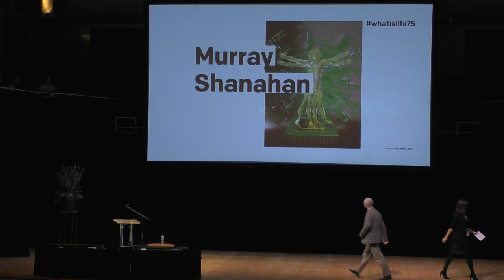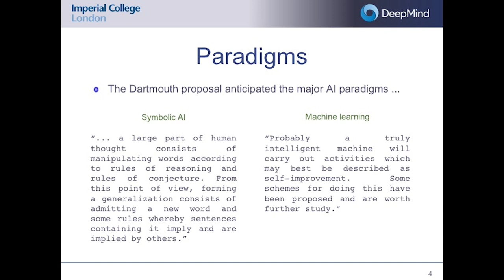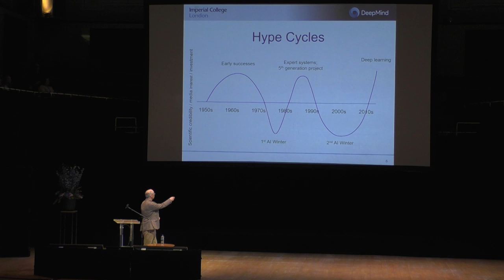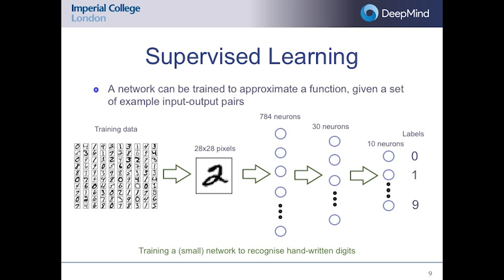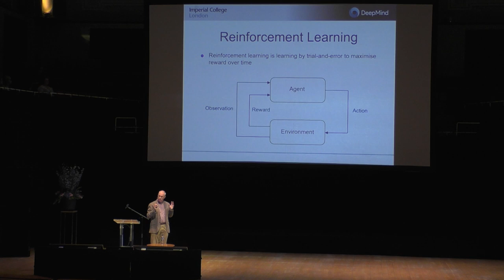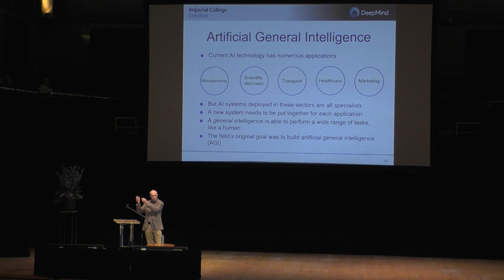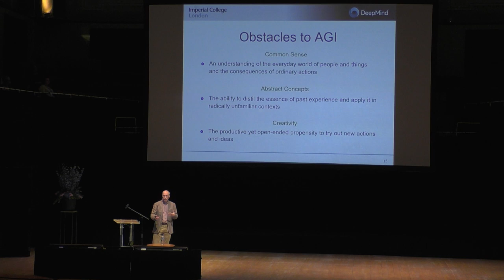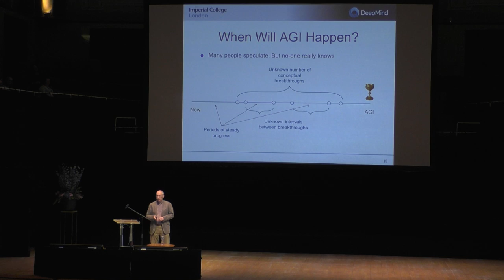Murray Shanahan: The Future of Artifical Intelligence - Schrödinger at 75: The Future of Biology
Murray Shanahan is Professor of Cognitive Robotics at Imperial College London and a Senior Research Scientist at DeepMind. He graduated from Imperial with a First in computer science in 1984, and obtained his PhD in computer science from Cambridge University (King’s College) in 1988. Since then he has carried out work in artificial intelligence, robotics, and cognitive science. He was a postdoc in the Department of Computing at Imperial College from 1987 to 1991, an EPSRC advanced research fellow in the same department from 1991 to 1995, and a senior research fellow in the Computer Science Department at Queen Mary & Westfield College (London) from 1995 to 1998. He went on to be Lecturer, then Senior Lecturer, then Reader in the Dept. of Electrical Engineering back at Imperial, re-joining Imperial’s Dept. of Computing as Reader in 2005. He was awarded his professorship there in 2006. In 2017 he joined DeepMind, retaining his professorship at Imperial College on a part-time basis. His publications span artificial intelligence, robotics, logic, dynamical systems, computational neuroscience, and philosophy of mind. His work up to 2000 was in the tradition of classical, symbolic AI. He then turned his attention to the brain and its embodiment. His current interests include neurodynamics, consciousness, machine learning, and the impacts of artificial intelligence. His book ”Embodiment and the Inner Life” (Oxford University Press, 2010) was a significant influence on the film Ex Machina for which he was a scientific advisor. His book ”The Technological Singularity” was published by MIT Press in 2015.